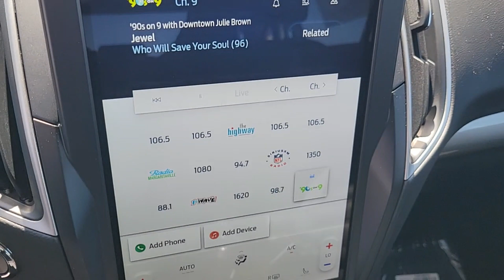2024 FORD EDGE Las Vegas, Henderson, Boulder City, Willow Branch, Nelson, NV 24T0390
STAR WHITE New 2024 FORD EDGE SEL available in Las Vegas, Nevada at Gaudin Ford. Servicing the Henderson, Boulder City, Willow Branch, Nelson, NV area.

Gaudin Ford
6625 West Roy Horn Way

2024 Ford Edge SELbrbr$2000 off MSRP! Price includes: $1500 - Retail Bonus Cash. Exp. 04/02/2024 $500 - Bonus Customer Cash. Exp. 04/02/2024
Side Impact Beams,Dual Stage Driver And Passenger Seat-Mounted Side Airbags,BLIS (Blind Spot Information System) Blind Spot,Pre-Collision Assist with Automatic Emergency Braking (AEB) and Cross-Traffic Alert,Collision Mitigation-Front,Driver Monitoring-Alert,Rear Parking Sensors,Tire Specific Low Tire Pressure Warning,Dual Stage Driver And Passenger Front Airbags,Safety Canopy System Curtain 1st And 2nd Row Airbags,Airbag Occupancy Sensor,Driver And Passenger Knee Airbag,Mykey System -inc: Top Speed Limiter, Audio Volume Limiter, Early Low Fuel Warning, Programmable Sound Chimes and Beltminder w/Audio Mute,Rear Child Safety Locks,Outboard Front Lap And Shoulder Safety Belts -inc: Rear Center 3 Point, Height Adjusters and Pretensioners,Ford Co-Pilot360 - Reverse Camera Back-Up Camera,60-40 Folding Bench Front Facing Manual Reclining EasyFold Fold Forward Seatback ActiveX Leatherette Rear Seat,Manual Tilt/Telescoping Steering Column,Leather-Wrapped Steering Wheel,Front Cupholder,Rear Cupholder,Compass,Voice Activated Dual Zone Front Automatic Air Conditioning,HVAC -inc: Underseat Ducts and Console Ducts,Locking Glove Box,Driver Foot Rest,Interior Trim -inc: Metal-Look Instrument Panel Insert, Metal-Look Door Panel Insert, Metal-Look Console Insert and Chrome/Metal-Look Interior Accents,Full Cloth Headliner,Vinyl Door Trim Insert,Metal-Look Gear Shifter Material,Driver And Passenger Visor Vanity Mirrors w/Driver And Passenger Illumination,Day-Night Auto-Dimming Rearview Mirror,Full Floor Console w/Covered Storage, Mini Overhead Console w/Storage and 2 12V DC Power Outlets,Front And Rear Map Lights,Fade-To-Off Interior Lighting,Carpet Floor Trim,Cargo Area Concealed Storage,Cargo Features -inc: Tire Mobility Kit,Cargo Space Lights,Instrument Panel Bin, Dashboard Storage, Driver / Passenger And Rear Door Bins,Delayed Accessory Power,Driver Information Center,Outside Temp Gauge,Digital/Analog Appearance,Manual Adjustable Front Head Restraints and Manual Adjustable Rear He